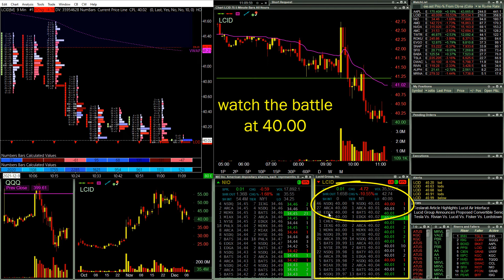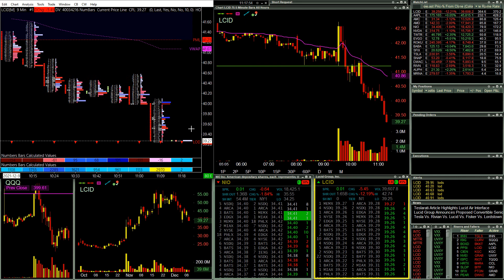Study: Battle in LCID | Tape Reading and Orderflow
12/09/2021

No trade here but I caught a recording of this big battle at 40.00 in LCID which has interesting price action on the tape and is worth studying.
You can see the buyer at 40 with size and the seller keeps pressing down and down, eventually taking out the big buyer.  The seller continues to press down after 40 dropped.